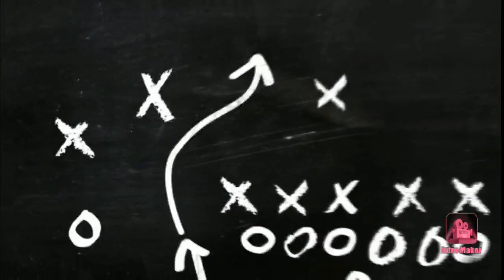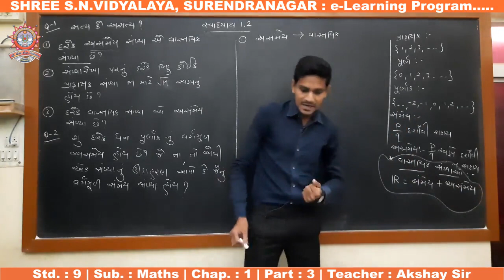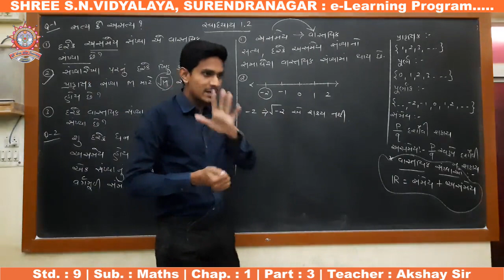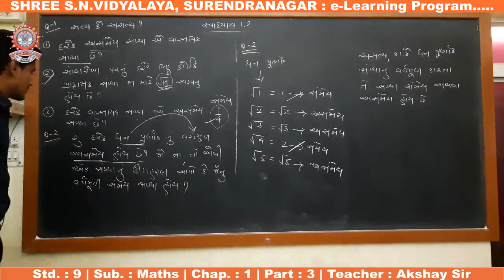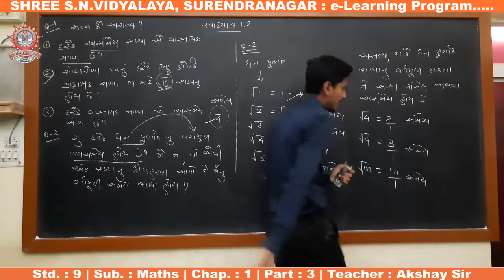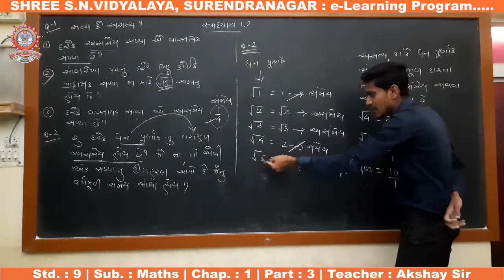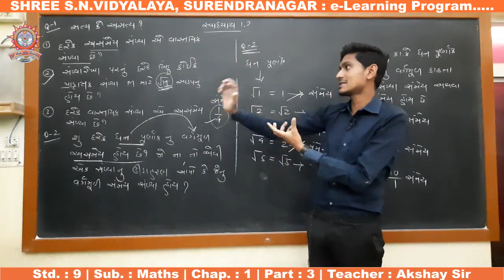Std. 9 : Maths, Chap. : 1, Part-3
ધોરણ : 9
વિષય : ગણિત
પ્રકરણ : 1 - સંખ્યા પદ્ધતિ
શિક્ષક : અક્ષય સર
રજૂકર્તા : શ્રી એસ.એન. વિદ્યાલય - સુરેન્દ્રનગર.